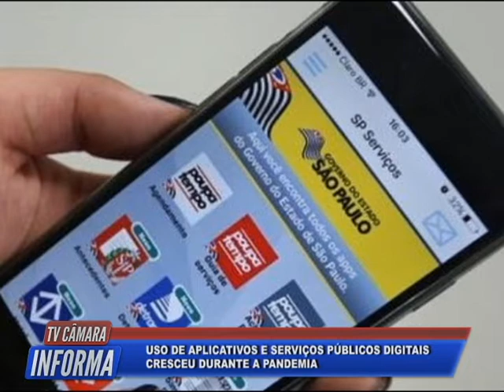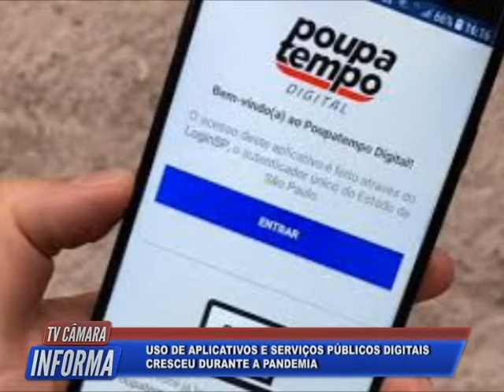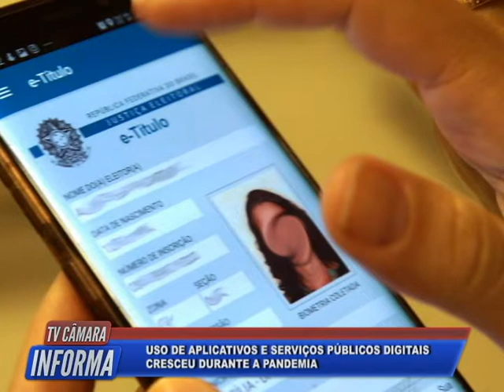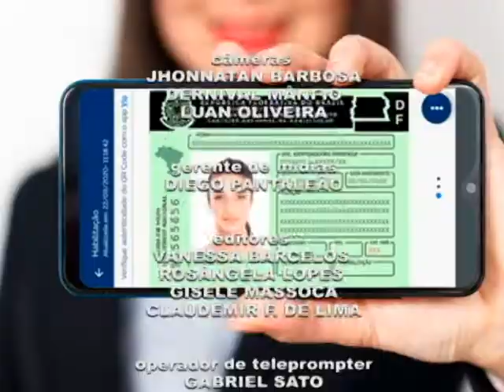Tv Câmara Informa 01/11/2021 - Bloco 2